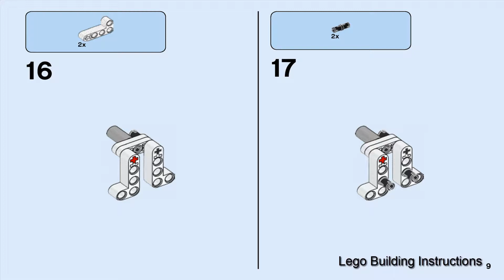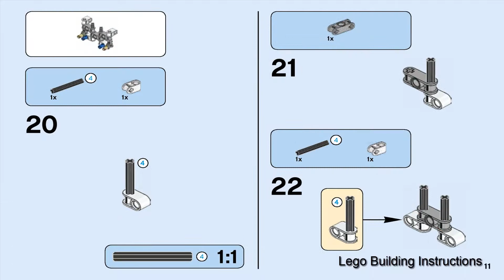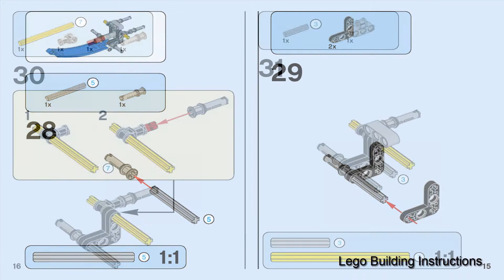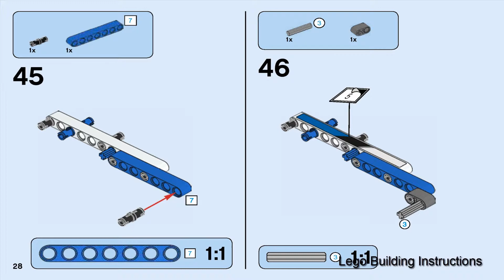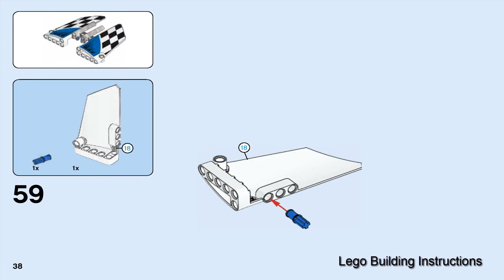Lego Technic 2016 - 42045 - HYDROPLANE RACER V2